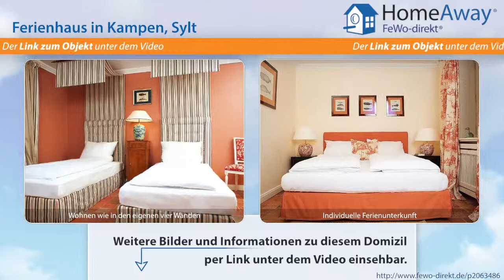Ferienort Sylt: Traumhaus unter Reet mit erlesenem Luxus und ausgesuchtem - FeWo-direkt.de Video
Ferienhaus im Ferienort Sylt Sylt für 6 Personen :
Eine kleine gepflasterte Allee durch den Garten führt Sie zu einem Traumhaus unter Reet. Die Erwartungen werden im Haus noch übertroffen. Erlesener Luxus und ausgesuchtes Mobiliar erwarten Sie im Wohn-Essbereich mit offenem Kamin und Kachelofen. Die Küche lässt keinen Wunsch unerfüllt. Im Obergeschoss bieten ein sehr großzügiges Doppelzimmer und ein Luxusbad mit Dusche und freistehender Wanne...